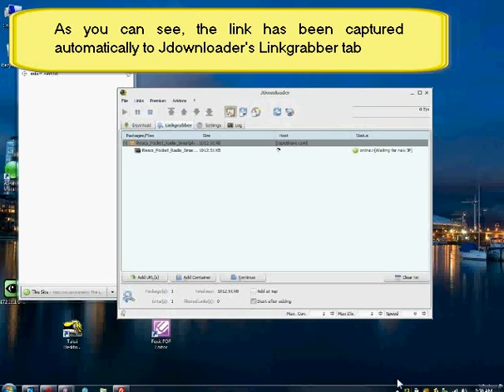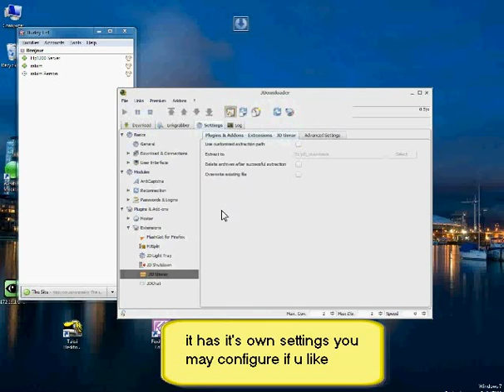Jdownloader Tutorial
A pretty nice tutorial on how to use Jdownloader to get files from various file hosting sites

Music from DJ JS-1 featuring Planet Asia and Percee P "Unstoppable"